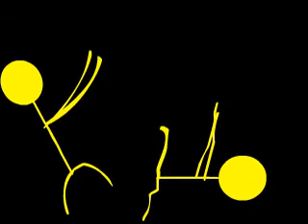stick figure fighting